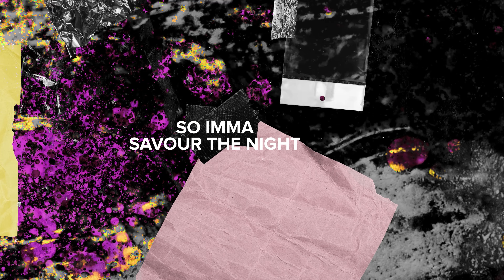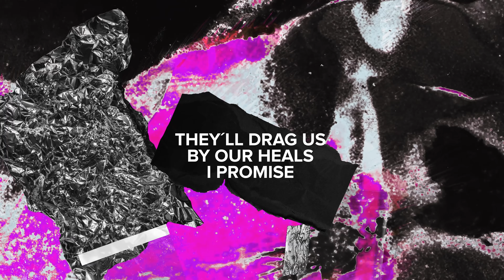liquidfive feat. Allan Silva - Never Ends (Official Lyric Video)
Liquidfive and Allan Silva are here to lighten up your day including a dreamy Vocal and guitar riff featured by a pounding drop! Throw your papers in the air and start dancing!